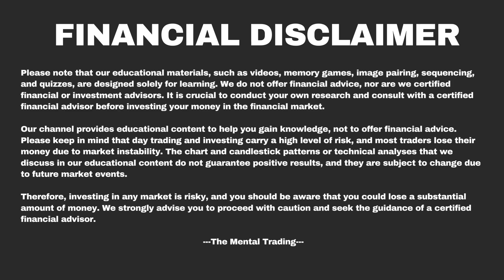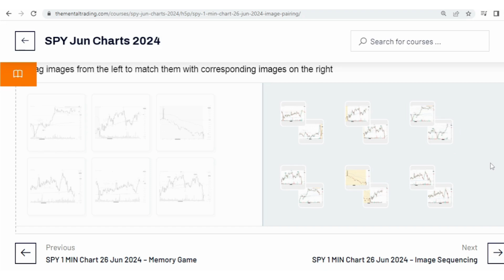SPY 1 MIN 26 Jun 2024 - Image Pairing